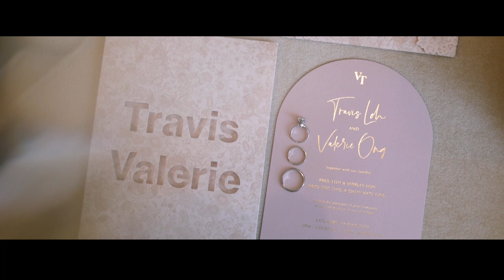Travis & Valerie's Wedding - The St. Regis Kuala Lumpur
Wedding Cinematographer
Ken Chan Production